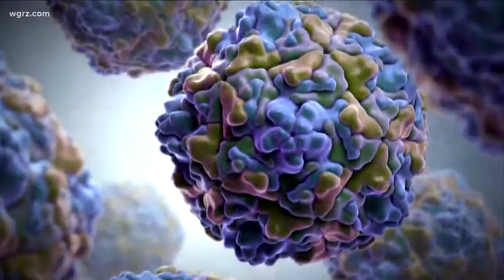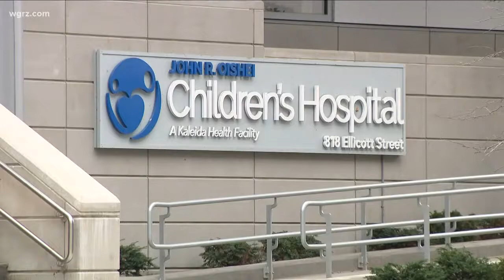Suspected Case Of AFM At Children's Hospital